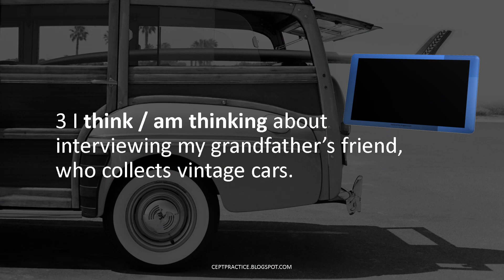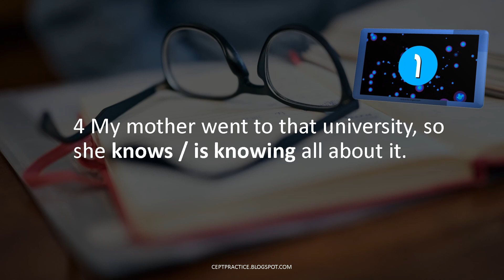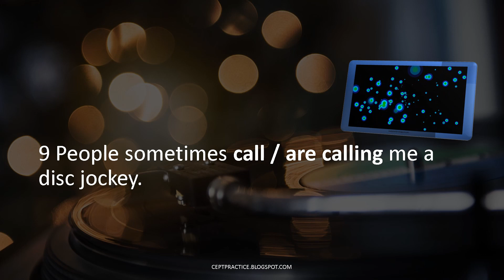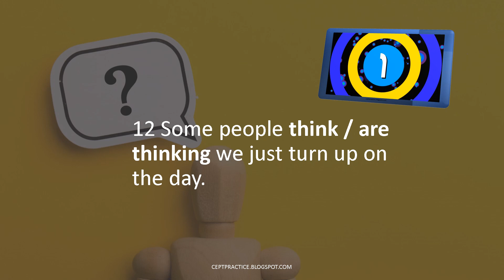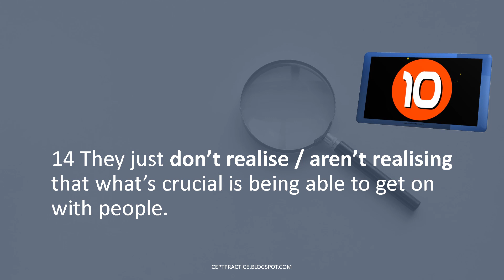B2 Grammar by CEPT Practice- Choose the correct verb forms